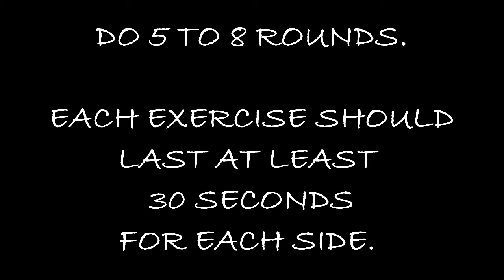ADVANCED STRENGHT AND AGILITY WORKOUT. P.T. MILITARU DRAGOS